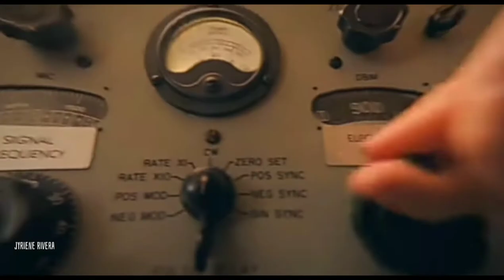Vanya Hargreeves | Lovely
Here's my edit for the one and only powerful Vanya Hargreeves/number 7/White Violin ❤️

Tv Show : Umbrella Academy 1-2
Actor : Elliot Page
Song : Lovely by Billie Eilish ft. khalid (Cover by Lauren Babic &amp Seraphim)